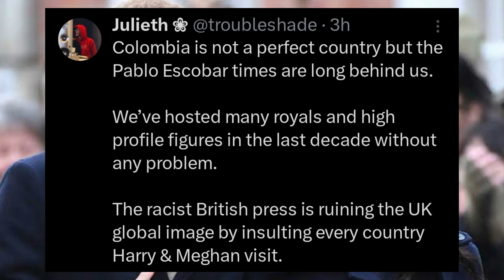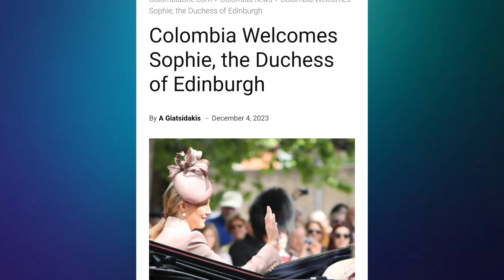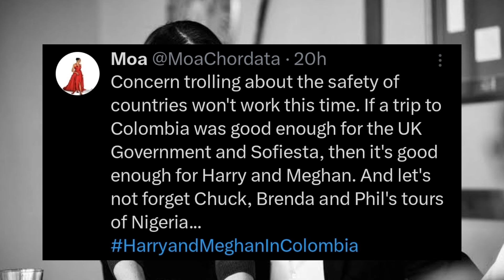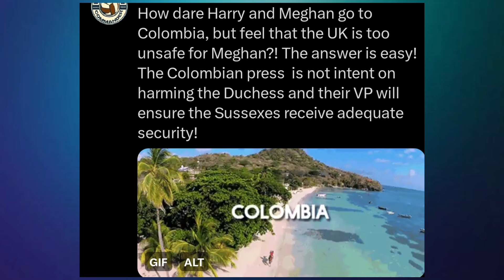Colombians PUSH BACK against UK media lies after Harry & Meghan's announced upcoming trip